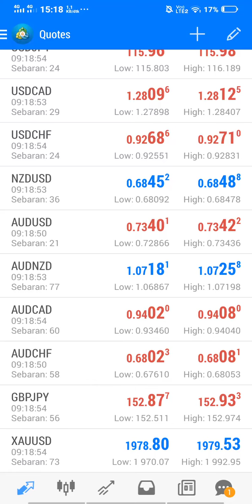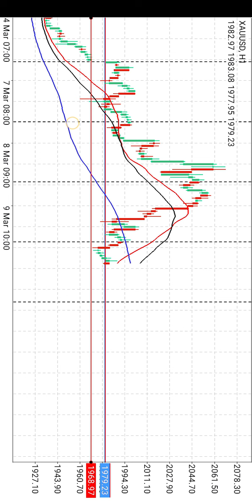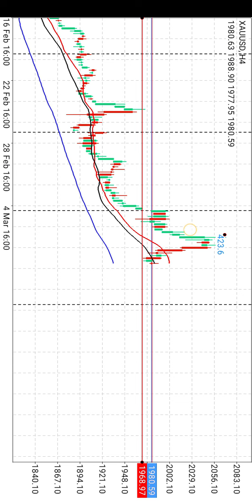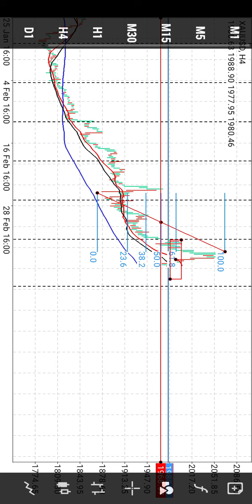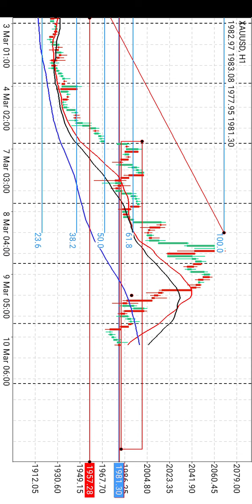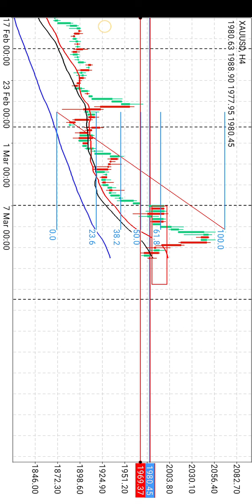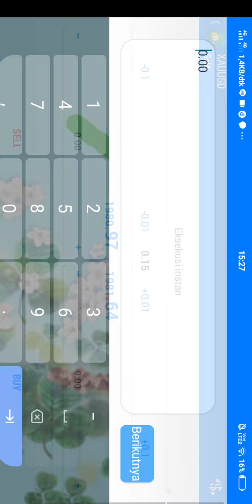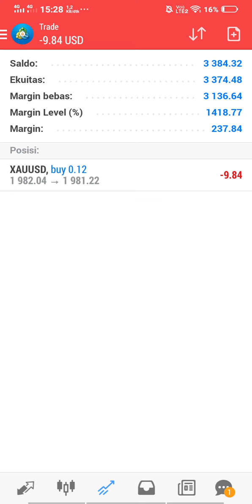try trade gold XAU/USD